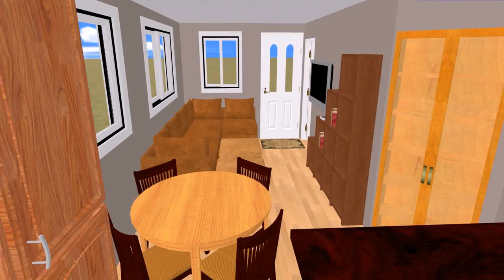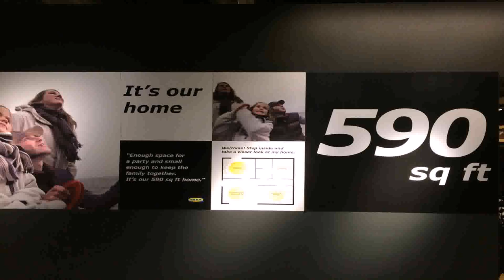Tiny House Plans 640 Sq Ft - Gif Maker DaddyGif.com (see description)